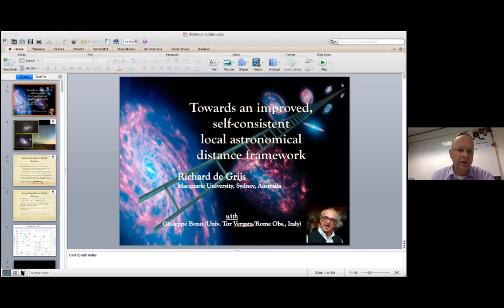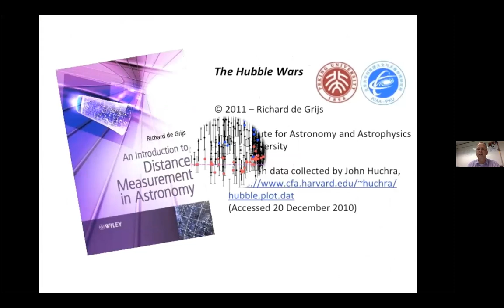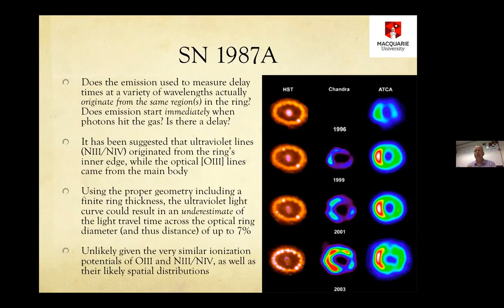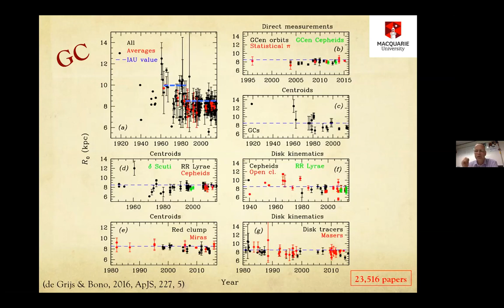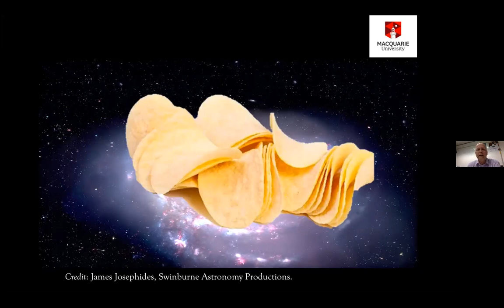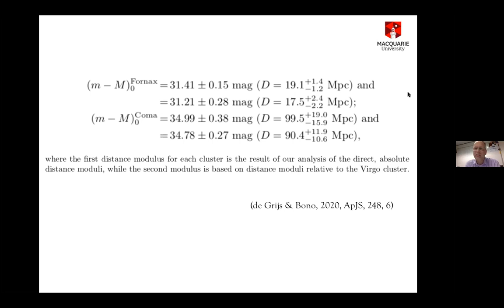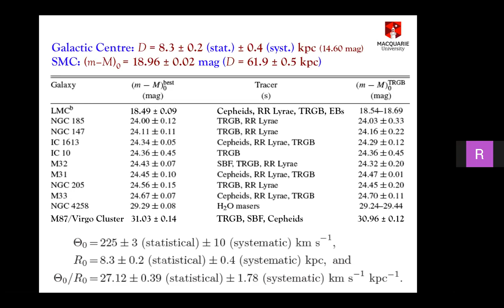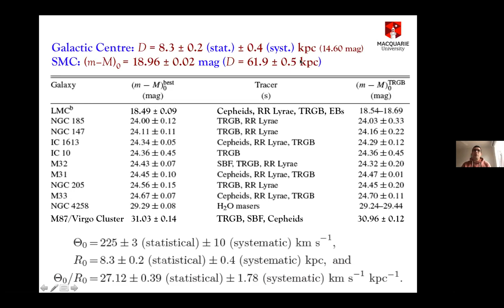Towards an improved, self-consistent astronomical distance framework - Prof Richard de Grijs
Accurate and precise astronomical distance determinations are crucial for derivations of, among others, the masses and luminosities of a large variety of distant objects. Astronomical distance determination has traditionally relied on the concept of a "distance ladder." Here we review our recent attempts to establish a highly robust set of internally consistent distance determinations to Local Group galaxies, the nearby Virgo and Fornax clusters, and eventually into the smooth Hubble flow to the Coma cluster, which we recommend as the statistical basis of an improved extragalactic distance ladder.